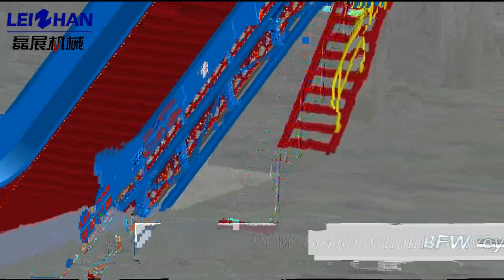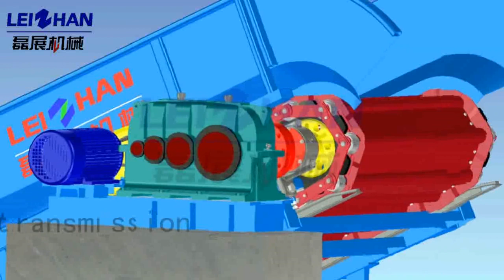Chain Conveyor--conveying various kinds of pulp board, waste paper in bulk and in bundle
Application & Features
1.Trough plate punch forming which high strength and excellent in crushing effect.

2.Chain board adopts closed design to prevent material leaking.

3.Two rows of idler traction chain and hollow roller shaft,and oil can be injected from pin roll to shaft sleeve and wear-resistant zinc-copper bushing.

4.Two rows of chain adopt long axis to prevent chain running deviation.

5.Chain wheel adopts cast steel to improve wear-resistant.

6.Raw material feeding plate adopts V design( more than effective conveying width 400mm) to improve raw material throughput.

7.Orbit type running,operate steadily and reliably, with low friction and low power consumption.